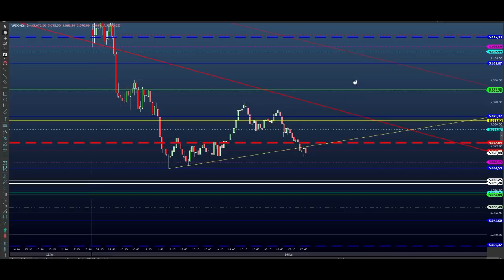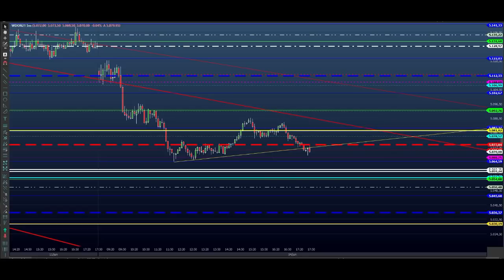ESTUDO DA BOLSA (DAY TRADE) Para o EAD do Dia 15/06 MINI ÍNDICE e DÓLAR (Price SHEIK action)